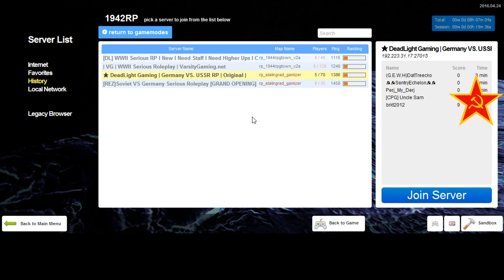Dead Light Gaming Soviet RP 3 1